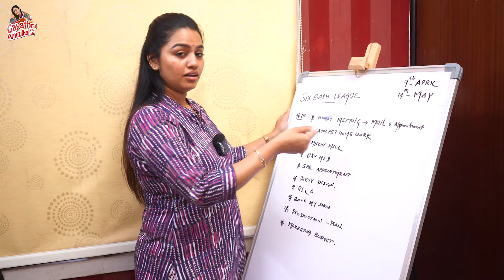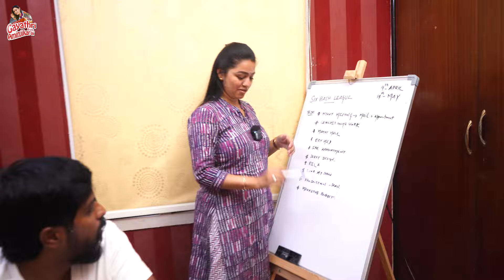இப்படி ஒரு பொண்டாட்டி கிடைக்க கொடுத்து வச்சிருக்கணும் 😂 | Gayathri From Aminjikarai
Hey guys! Summer camps are in full swing, and hubby Yuvaraaj was caught on the dance floor.

So I packed lunch for him today to surprise him. This vlog is the surprise segment I created for Yuvaraaj on his busy day by cooking his favourite meal.

Watch this unmissable reaction to my lunch surprise this afternoon!